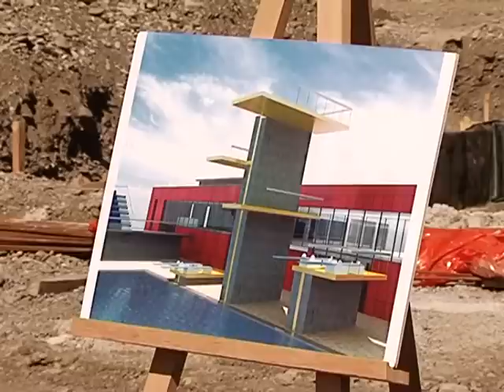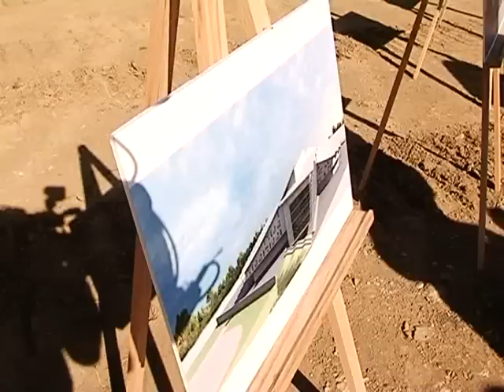ლევან ყიფიანმა ახალგაზრდული ოლიმპიადისთვის მშენებარე ობიექტები დაათვალიერა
23 სექტემბერს, სპორტისა და ახალგაზრდობის საქმეთა მინისტრმა ლევან ყიფიანმა და მინისტრის მოადგილე აკაკი ლოდიამ თბილისის 2015 წლის ახალგაზრდული ოლიმპიური თამაშებისთვის მშენებარე საცურაო აუზი და მრავალფუნქციური სპორტის სასახლე დაათვალიერეს. ლევან ყიფიანას და აკაკი ლოდიას მასპინძლობა „სპორტმშენსერვისის" დირექტორმა ლევან ტარყაშვილმა გაუწია. ჟურნალისტების შეკითხვებს საწყლოსნო სახეობათა ფედერაციის ვიცე-პრეზიდენტმა ალექსანდრე ნიკოლეიშვილმა და ხელბურთის ფედერაციის პრეზიდენტმა ზურაბ კაკაბაძემ უპასუხეს.